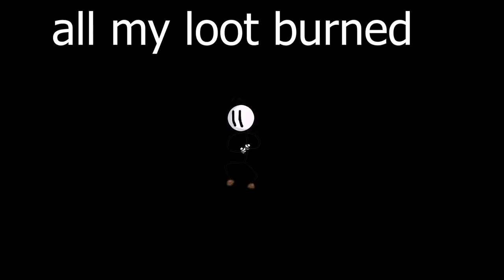henry stickmin distracts me while i'm mining in minecraft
the distraction dance was so effective that i lost all of my items in minecraft. what a cool concept man. btw fun fact i used to play henry stickmin games a lot when i was like, in middle school xd